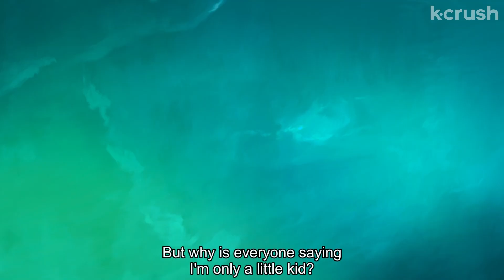I’m on a mission to save my village, but what if my sister is the villain? | Kai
we must protect the grasslands!
Clip from the movie 'Kai'

About 'Kai'
In this animated Korean adventure, a brave young boy must save his village from the icy clutches of a snow queen using a key given him by a river spirit.

Cast:
Kim Young-un
Park Go-woon
Kang Jin-ah
Park Joo-gwang

Director:
Lee Seong-gang

About K-Crush:
K-Crush is your portal to all things Korean entertainment: from the indie movie debut of your bias to the latest blockbuster movie, we got you covered. Discuss and experience the phenomenon of "hallyu" from anywhere in the world!